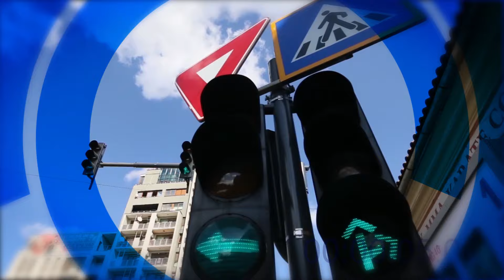TionTV: Schimb de focuri intre jandarmi si teroristi la ultimul exercitiu antitero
Nu uita, știrile pot fi consultate pe larg aici:

Schimb de focuri sustinut intre jandarmi si suspecti la ultimul exercitiu antitero, langa Timisoara

Seful CNADNR e optimist: Circulam pe autostrada de la Lugoj la Deva pana la finalul anului viitor

70 de ani de la sfintirea Catedralei Mitropolitane, edificiul care se sprijina pe o mie de piloni de beton